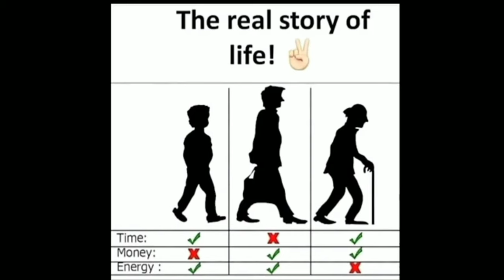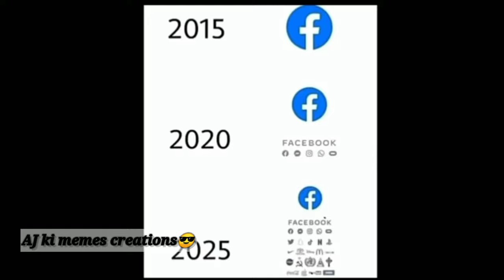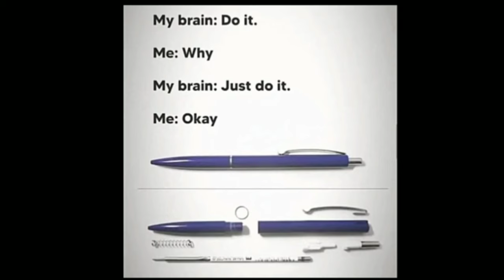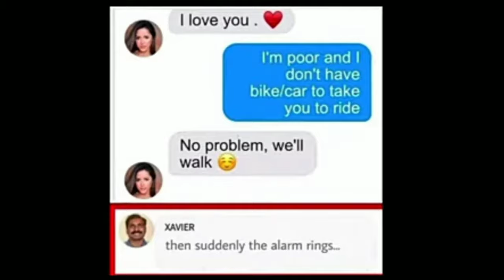Meme690🔥😈Aj ki memes😈🔥 Viral reading memes😂 Dank Indian memes😂